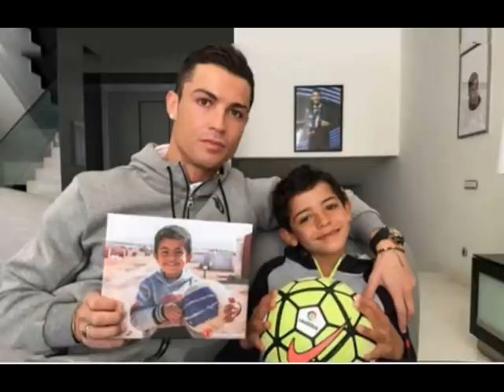THILMAK LAWRKHAWM-THLIARKAR TIHBAI AWM TAK CHU!